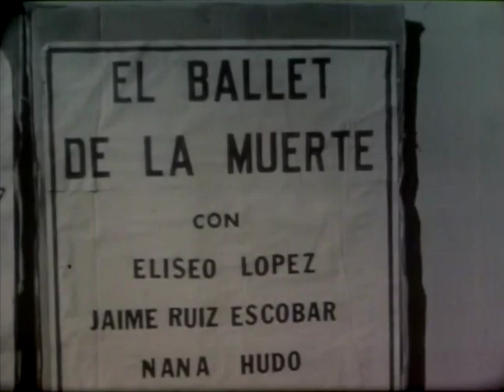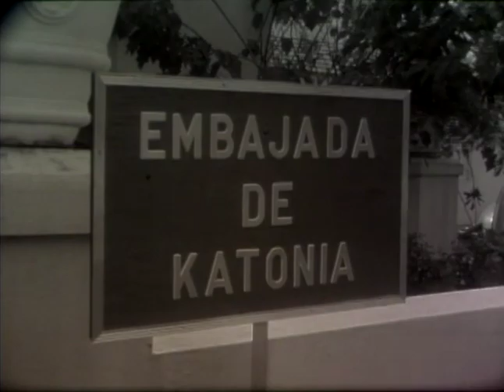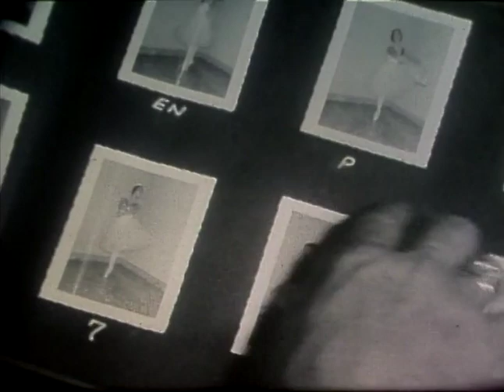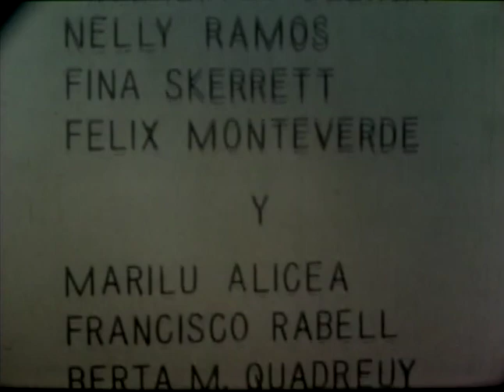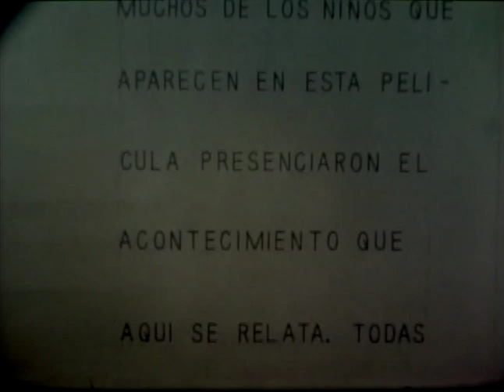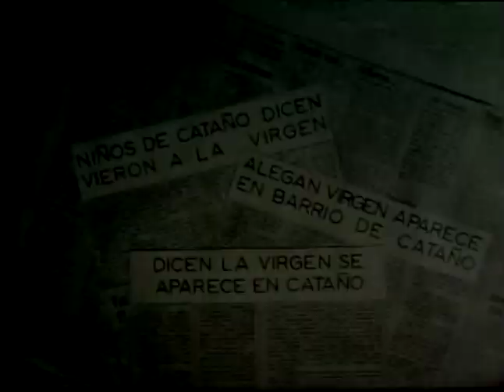IATR. Col. TELEFILMO ORPA (1961-1963): 1-EL BAILE DE LA MUERTE 2-CATAÑO TIENE UNA VIRGEN.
TELEFILMO ORPA: CINE PUERTORRIQUEÑO PARA TV
Por ROBERTO RAMOS-PEREA
Instituto Alejandro Tapia Y RIVERA

En los primeros años de la década de 1960, (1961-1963 aprox.), el productor de cine Virgilio Pagán fundó la Compañía TELEFILMO ORPA con la intención de filmar las primeras películas para la televisión que se exhibirán como películas si algún canal las adquiría. Estaban filmados en fílmico de 16 mm. Pagán, quien se firmaba como "Virgil Pay", reclutó a jóvenes con alguna experiencia en drama, algunos aún estudiantes del Departamento de Drama de la UPR y filmó la mayoría de las tomas en exteriores e interiores reales. Los guiones, escritos por el propio Pagán, eran muy pobres y de muy primitiva construcción. La puesta en escena era muy teatral y en muchas de la películas -como la pretendida histórica "Los héroes del Polvorín"-, la calidad de producción podía llegar a ser risible. Pero luego intenta una adaptación de un cuento del notable novelista puertorriqueño Manuel Zeno Gandía, "Los Perros de Barnard" que es tal vez lo mejor de su conjunto.
Sus títulos son:

LOS HEROES DEL POLVORIN (AKA. LOS OCHO VALIENTES)
MAÑANA (PERDIDA)
LOS PERROS DE BERNARD
TRES EN UNA FANTASIA (PERDIDA)
EL HOMBRE QUE NUNCA REGRESO
VUELO 253
SUBVERSION
REVOLVER SIN MANO
LA CARPETA 13013
EL BALLET DE LA MUERTE
CATAÑO TIENE UNA VIRGEN
LOS MINUTOS CUENTAN
LA BALA (PERDIDA)

Las películas nunca llegaron a exhibirse o a venderse a canal de televisión alguno, y al parecer,  Pagán confrontó no solo problemas económicos sino personales con algunos de los actores -entre ellos el primer actor que será Braulio Castillo- de quien Pagán dejó escrito en su diario de producción comentarios derogatorios, al igual que de otros actores que le manifestaban su disgusto por la calidad de las producciones. Por la notas dejadas por Pagán se infiere que su intención era crear "grandes obras de arte", pero sus actores no estaban muy convencidos ni con los guiones ni la producción, ni con su paga que juzgaban muy mínima.
Entre los actores utilizados para esta películas se encontraban Dean Zayas, Jaime Ruiz Escobar, Elia Enid Cadilla, la prima Ballerina Nana Hudo y los Primeros Actores Marcos Betancourt y Miguel Ángel Suárez.
Pagán realizó unas 13 películas de las que se conservan 10 de ellas. La venta de los rollos originales de estas películas pagaron una deuda de su viuda, y a su vez fueron revendidas varias veces a diferentes dueños. Actualmente su contenido es de dominio público y existen solo dos copias de sus transferencias.
TELEFILMO ORPA tiene el mérito de haberse creado en el justo momento de obras maestras como Maruja (1960) y Ayer Amargo (1959), en medio de una efervescencia de cine nacional que con los años traería buenos fotos. Los actores jóvenes que trabajaron en estas películas fueron posteriormente primeras figuras de nuestro ambiente artístico y teatral.
Un análisis sociológico de su contenido puede revelar muchos intereses encontrados de parte de Pagán, quien deja manifiesta en varias de ellas, su notable influencia con el cine y la televisión de Estados Unidos como los programas de "La dimensión desconocida" (1959) y su formato de 30 minutos y su contenido misterioso y fantástico. Tras la llegada de la TV a Puerto Rico en el año 1952, la pantalla se saturó de programas estadounidenses importados y novelas romanticonas de producción local, por lo que Pagán debe haber querido abrir la puerta de la tv a un producto local que equiparara el interés puertorriqueño manifiesto por dichas series. Su aspiración, dada la pobreza de recursos en confrontación con su deseo de hacer cine, crearon estas películas cuyas características hoy nos proporcionan profundo interés y un campo de análisis fértil para lo que significa el cine neocolonial nacional.